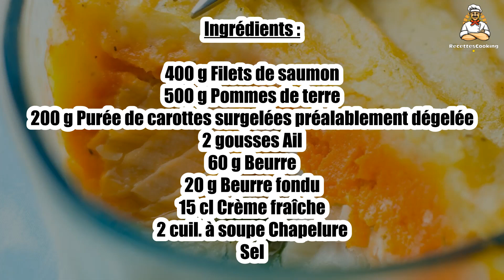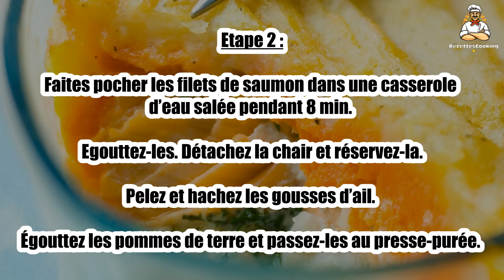Recette : Parmentier de saumon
Bonjour à tous, aujourd’hui recettescooking.com vous présente la recette suivante : Parmentier de saumon

TEMPS TOTAL : 45 min
Préparation : 20 min
Cuisson : 25 min

Ingrédients :

400 g Filets de saumon
500 g Pommes de terre
200 g Purée de carottes surgelées préalablement dégelée
2 gousses Ail
60 g Beurre
20 g Beurre fondu
15 cl Crème fraîche
2 cuil. à soupe Chapelure
Sel

Etape 1 : Pelez les pommes de terre, coupez-les en morceaux.

Faites les cuire dans une casserele d’eau bouillant salée pendant 20 min.

Etape 2 : Faites pocher les filets de saumon dans une casserole d’eau salée pendant 8 min. Egouttez-les. Détachez la chair et réservez-la.

Pelez et hachez les gousses d’ail. Égouttez les pommes de terre et passez-les au presse-purée.

Etape 3 : Ajoutez la crème fraîche, 30 g de beurre et l’ail. Salez si nécessaire. Mélangez bien.

Etape 4 : Beurrez un plat à four avec le reste de beurre, ajoutez la chair de saumon et recouvrez avec la purée de carottes puis celle de pommes de terre.

Arrosez d’un filet de beurre fondu et saupoudrez de chapelure.

Etape 5 : Enfournez et faites cuire 10 / 15 min. Servez aussitôt.

00:00 Recette : Parmentier de saumon
00:20 Informations sur le temps de cuisson
00:32 Ingrédients
00:46 Etape 1 : Parmentier de saumon
01:00 Etape 2 : Parmentier de saumon
01:16 Etape 3 : Parmentier de saumon
01:29 Etape 4 : Parmentier de saumon
01:43 Etape 5 : Parmentier de saumon

Parmentier de saumon ,
Salmon parmentier